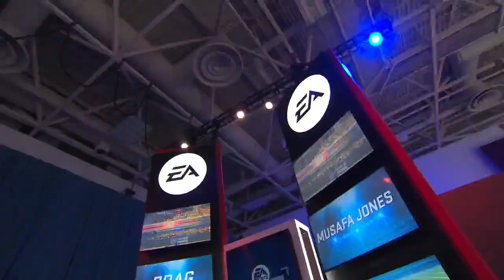Madden 18 | Drag Vs. Musafa Jones | Club Championship